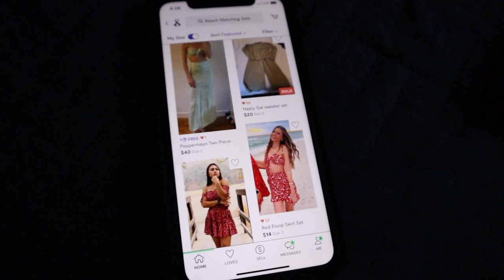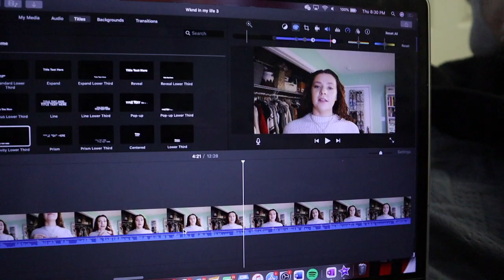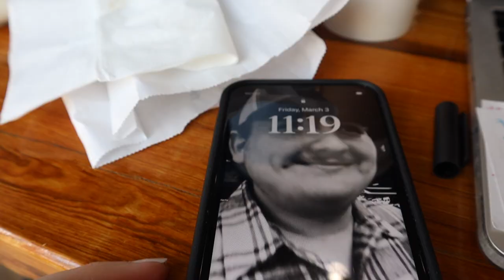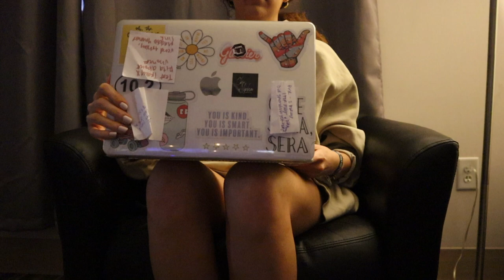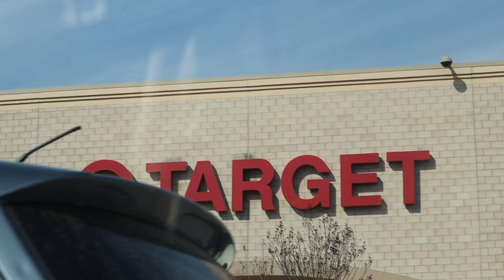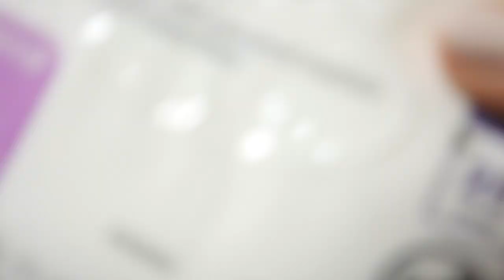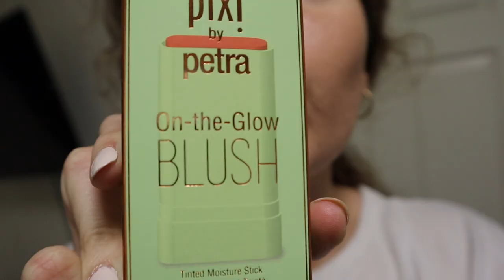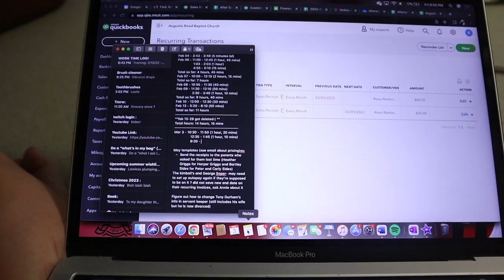TRAVEL VLOG PT. 1: Target Haul, Clay's Piano Skills, Testing New Products!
This was a fun little start to the weekend before we got to spend such a fun day with friends in Cola! Excited for y'all to see the next vlog :)))

SOME OF THE PRODUCTS FROM THE VID:
+ Pixie Blush Stick

+ Flip Flops: only $15!

+ Wash Cloths

+ Gold hoops 3-pack

+ Grey shorts

+ The Best Makeup Wipes

ooh & my TikTok: @katie.dorr